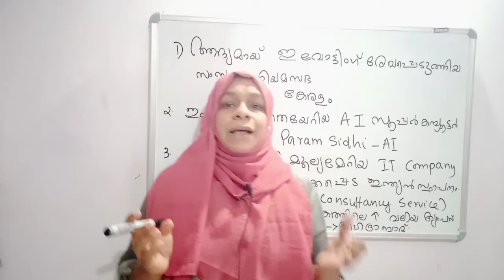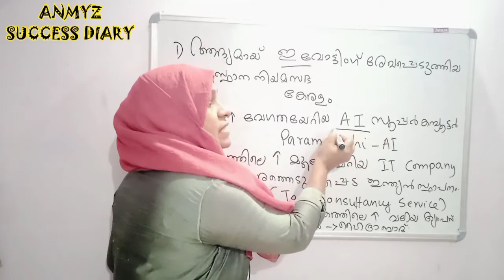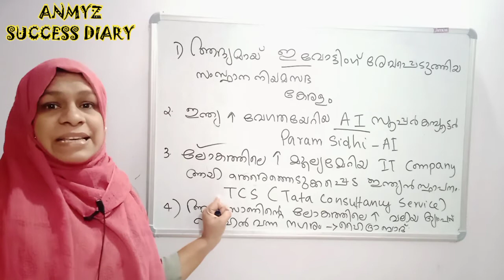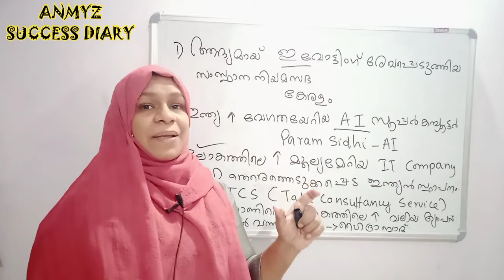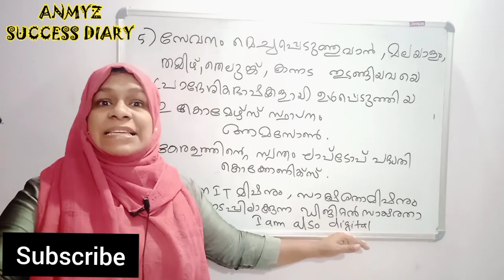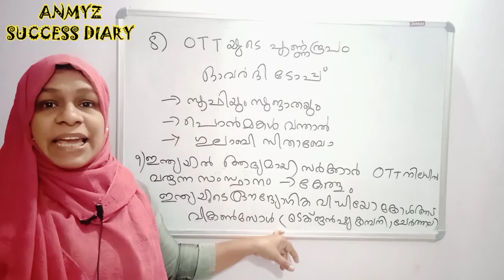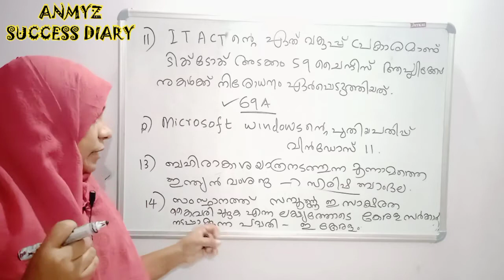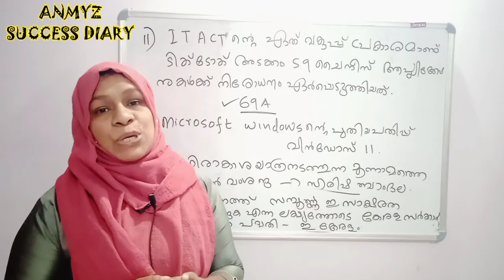ദിവസവും കറണ്ട് അഫേഴ്സ് പഠിക്കാം /കമ്പ്യൂട്ടർ സയൻസ് /ldclgsmaindegreeprelims